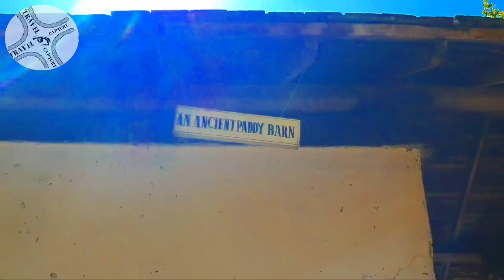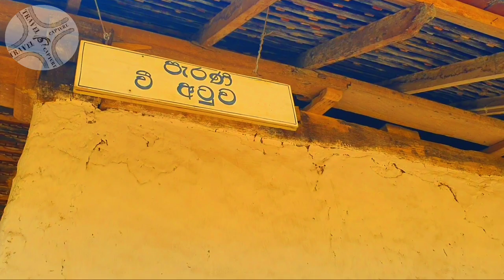எம்பக்க தேவாலயம் |Embekke Devalaya|முருகன் ஆலயம்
Embekka Temple(EmbekkaDevalaya)was built by the king Vikramabahu III OF  Gampola Era (AD 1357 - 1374) in srilanka. The devalaya is dedicated to Kataragama deviyo. The shrine consists of three sections, the "Sanctum of Garagha", the "Digge" or "Dancing Hall" and the "Hevisi Mandapaya" or the "Drummers' Hall". The Drummers' Hall has drawn the attention of visitors to the site, due to the splendid woodcarving  of its ornate pillars and its high pitched roof.

This SasiSheKaran from jaffna

Embekka Temple
embrkka devalaya
in tamil
hindu temple
murugan temple
எம்பக்க தேவாலயம்